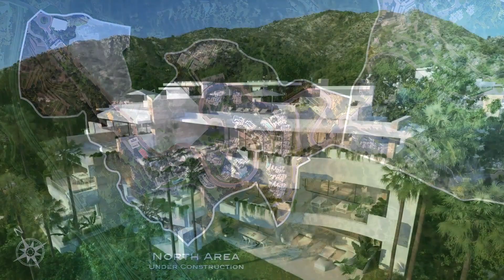Luxury apartments and penthouses | Palo Alto Marbella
Bask in the light, breathe in the mountain air, enjoy complete peace and tranquillity, your ideal home awaits.

Only minutes from buzzing Marbella, discover a unique, premium, gated residential community surrounded by natural beauty with breath taking, protected views of the glistening Mediterranean Sea.

Contemporary, cutting-edge architecture, allowing for optimum natural light, The project blends modern aesthetics, comfort and amenities with the very best of Mother Nature.

Offering a mix of spacious apartments, penthouses and villas, the project will be built across 50 hectares of land and will feature low-density, light-enhancing building, sizeable plots and luxury leisure facilities within a secure, private and exclusive urbanization.

A perfect choice for families and professionals seeking an escape from the crowds but within quick and easy access to all that Marbella has to offer.